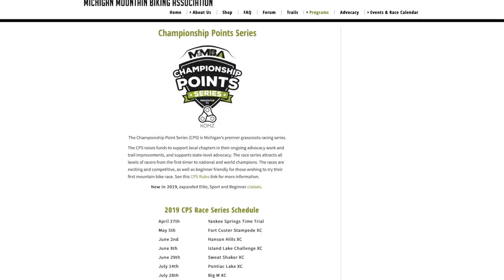Maybury MTB TT - Are Pre Rides Important?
Some Epic Bike Books to Read!
Epic Bike Rides of the Americas

Epic Bike Rides of the World

Fifty Places to Bike Before You Die

The Cyclists Training Bible

The Cyclists Training Diary

Fast After 50

Action Camera:
GoPro Hero 8 Black Bundle

Universal Tripod

I go through lap one where I ride blind, to lap two where I was able to make corrections in the race.  My final thoughts on if I think a pre-ride benefits a racer.  Should you pre-ride a mountain bike race course?

If you have a question or comment, ask in the comments and I'll be sure to get right to you.

Also getting a few sweet bike stickers will as well.

The bikelife links found in the video description will take you to my web site where you can buy products like awesome bike stickers, and services like mountain bike coaching that support the channel. I appreciate the support as I strive to deliver better content to you!